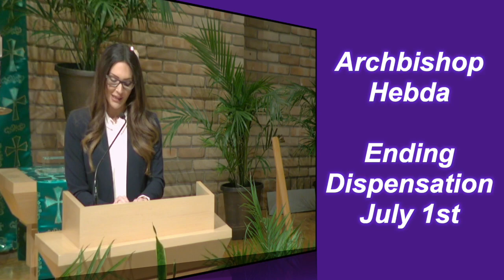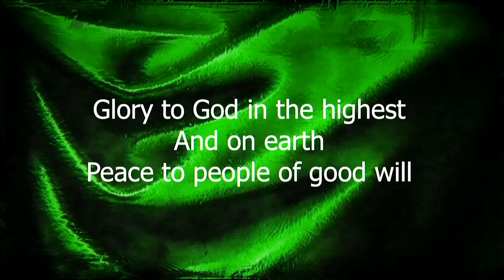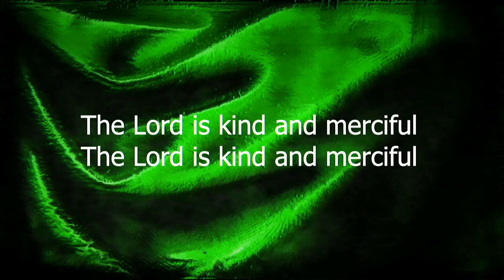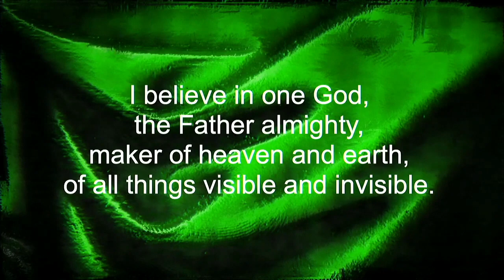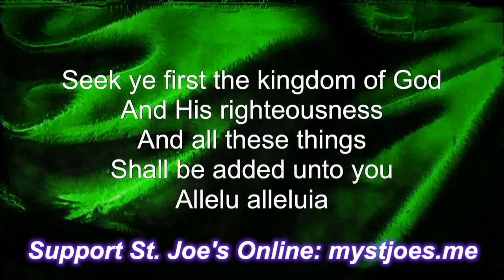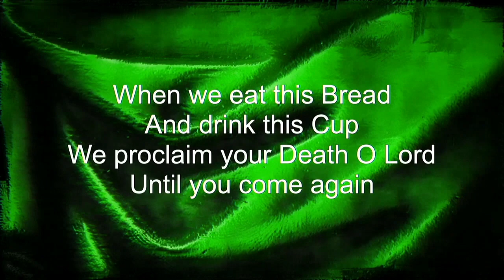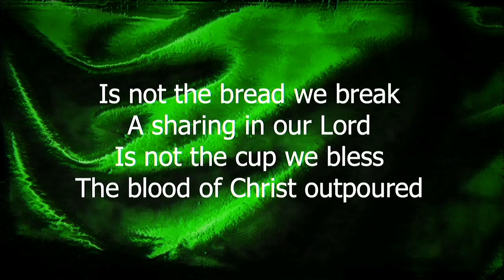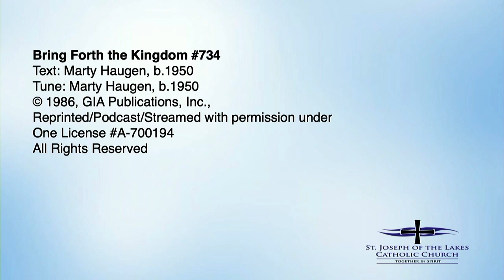June 13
Weekend Mass at St. Joseph of the Lakes Catholic Church in Lino Lakes, MN. Father Ken Pierre presiding, assisted by Deacon Tom Konkel.